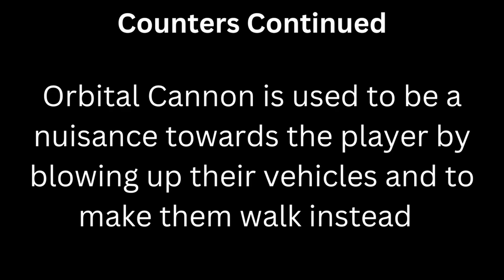Counters for Godmode After the Taxi Update - Gta Online (2023)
Keep in mind that there are multiple ways for someone to get into Godmode and the counters for each may be different for each (some instances none). Currently, the Headhunter and Orbital Cannon methods are the most effective at dealing with this.